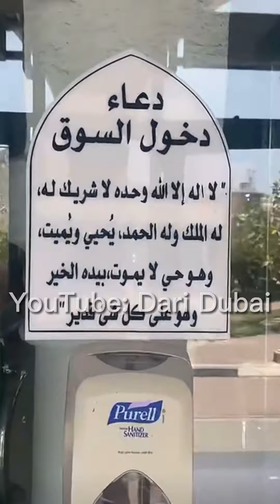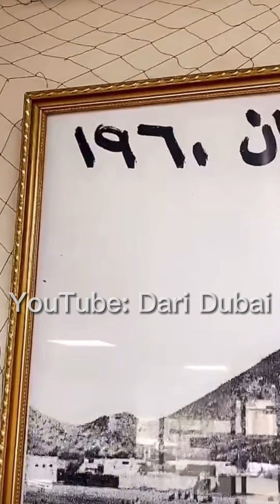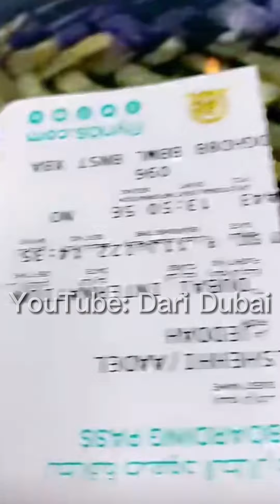سوق الفاكهة في خورفكان .. و زيارة مطعم شعبي .. واستقبال الحجاج في مطعم الشارقة .. الشيف خالد حرية